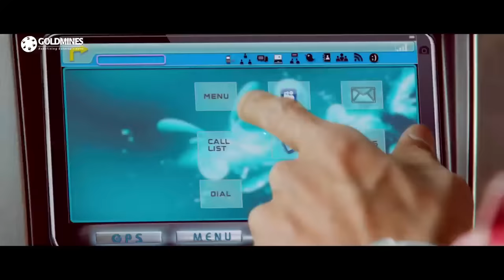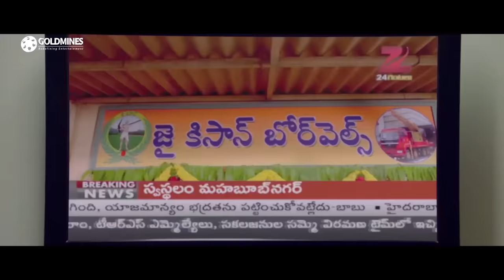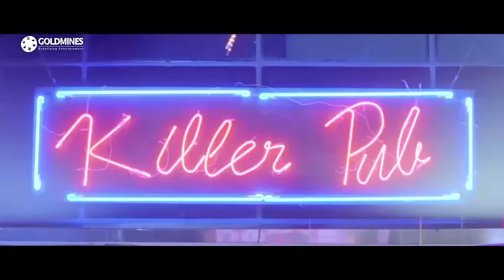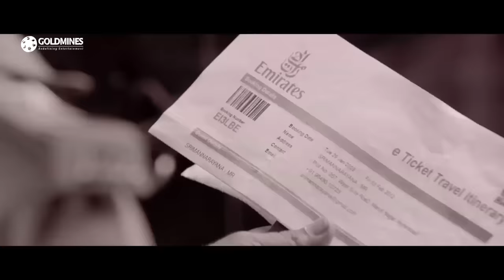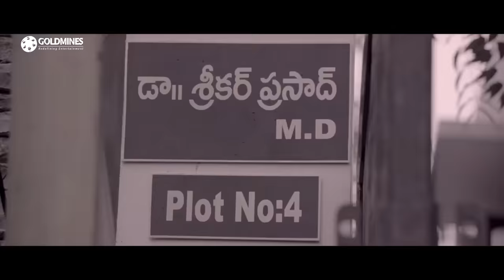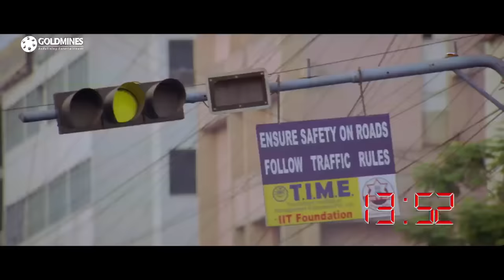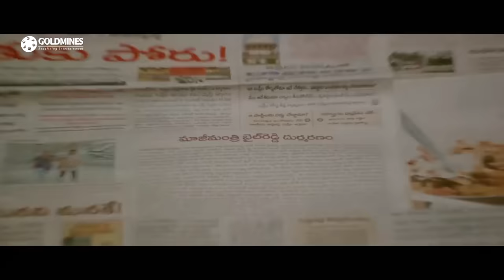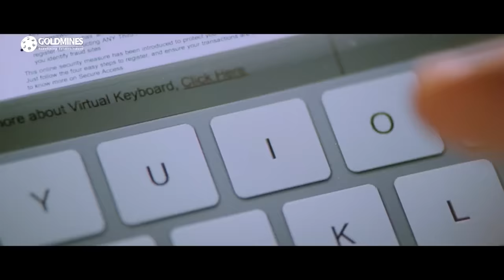The Return Of Lion (HD) - Superhit Action Hindi Dubbed Movie l Nandamuri Balakrishna, Isha Chawla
While journalist Sriman exposes a corrupt minister, his activist father raises a large sum of money for the farmers. However, when his father dies and the money goes missing, Sriman becomes a suspect.

Movie Name - The Return Of Lion (Srimannarayana)
Star Cast - Nandamuri Balakrishna, Isha Chawla, Parvati Melton